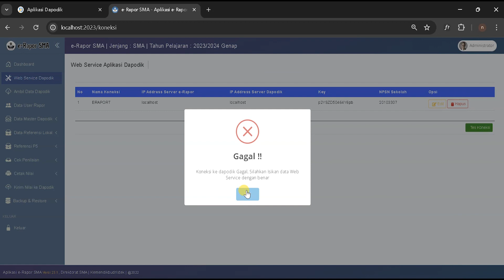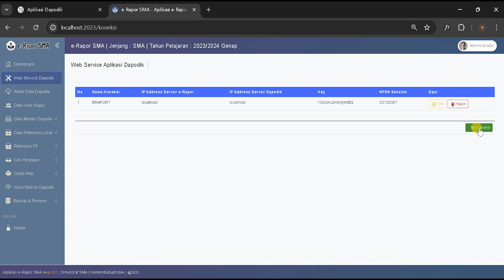Mengatasi muncul pesan kesalahan saat cek koneksi dengan dapodik gagal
Dalam rangka mengatasi banyaknya pertanyaan teknis seputar e-Rapor, kami telah mengumpulkan pertanyaan-pertanyaan tersebut dalam Q&A e-Rapor. Selain itu, kami juga telah menyusun video tutorial khusus untuk e-Rapor SMA. Tujuan dari langkah ini adalah untuk memberikan solusi terhadap berbagai masalah umum yang sering dihadapi saat menggunakan aplikasi e-Rapor. Dengan demikian, diharapkan pengguna dapat lebih mudah dalam mengoperasikan e-Rapor.

Video-video seri tutorial ini dibuat oleh tim Direktorat SMA yang terdiri dari :

Pelindung :
Winner Jihad Akbar – Direktur SMA

Pengarah :
Rina Imayanti – Kapokja Inovasi & Transformasi

Penanggungjawab :
Muhammad Iqbal Firdaus - Koordinator Kelompok kerja Transformasi Digital untuk Pembelajaran
Arso Agung Dewantoro -  Anggota Pokja Transformasi Digital untuk Pembelajaran

Skenario dan Storyboard :
Tim Pengembang e-Rapor Direktorat SMA

Narasumber/Pembuat Aplikasi :
I Nyoman Pasek, S.Pd, M.Pd

Tim Teknis Media :
Tulus Widodo
Robi Hendrayana

Voice Over :
Muhammad Rais Munix
Indyah Hayu Ariyanti

Grafis dan Editor
Noval Rahardian

Sound Engineer
Novian Kamarullah

Editor
Dede Ridwan Salim Syuhada

Source Video Screen Record :
Nurjaman – SMAN 61 Jakarta
Marsono – SMAN 54 Jakarta
Yuni Suharno – SMAN 3 Yogyakarta
Adya Laksamana – SMAN 1 Leuwisadeng, Kab. Bogor
Firman Maulana – SMAN 1 Pamijahan, Kab. Bogor
Dadan Hamdani – SMAN 1 Citeureup, Kab. Bogor

Terimakasih kepada semua pihak yang telah membantu kami dalam pembuatan video tutorial e-Rapor SMA, selamat menggunakan semoga bermanfaat.